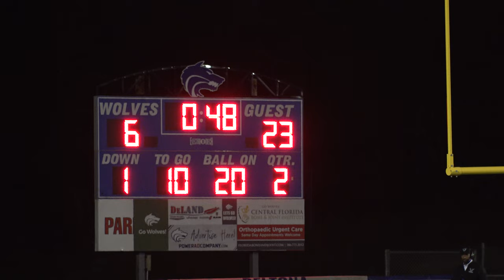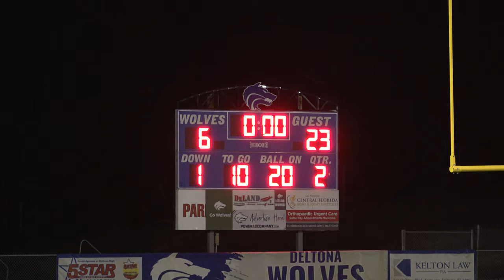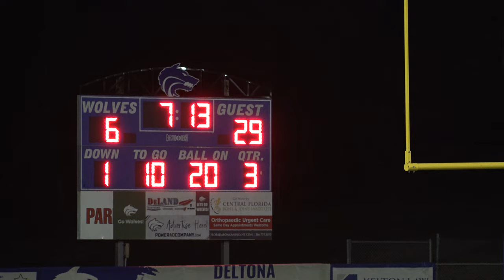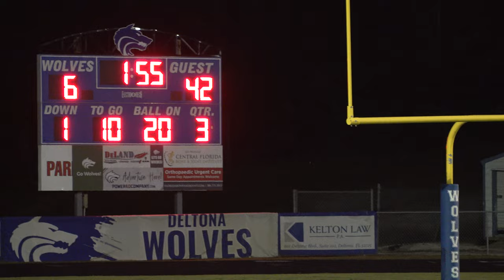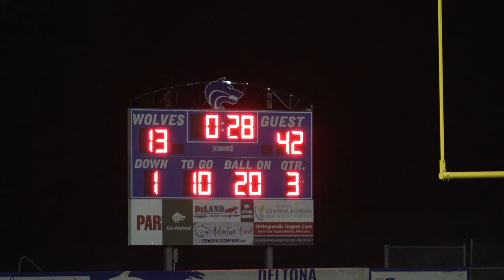Matanzas Pirates Vs. Deltona Wolves 10/02/2023